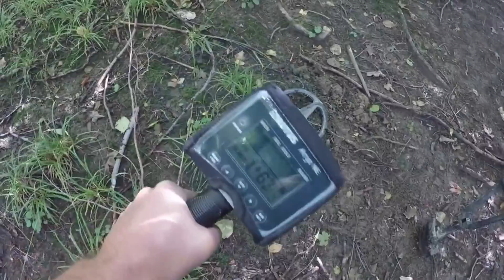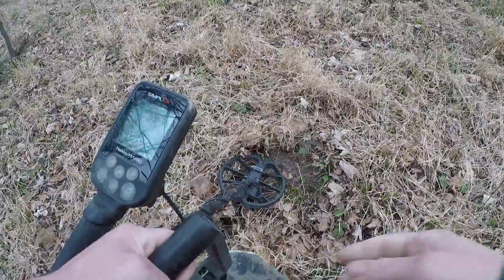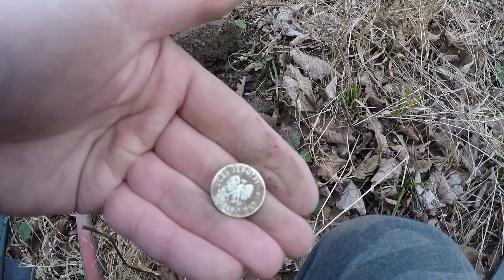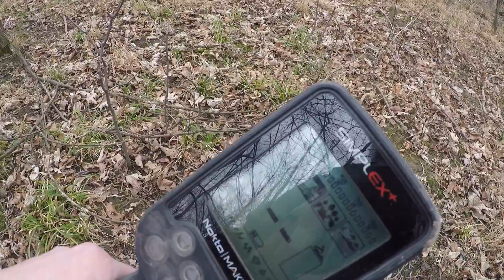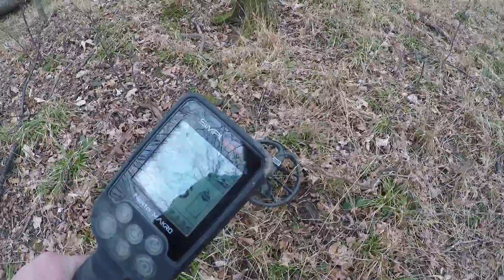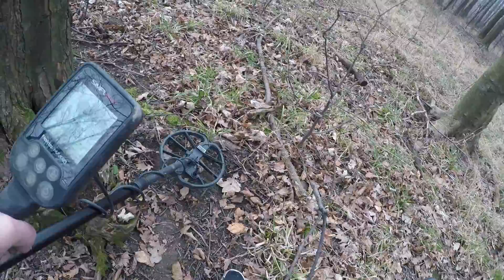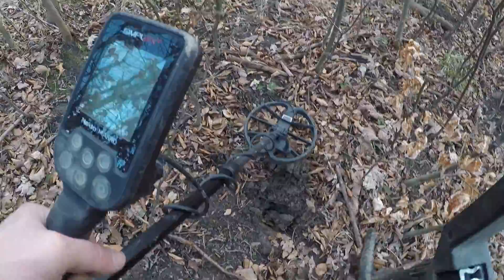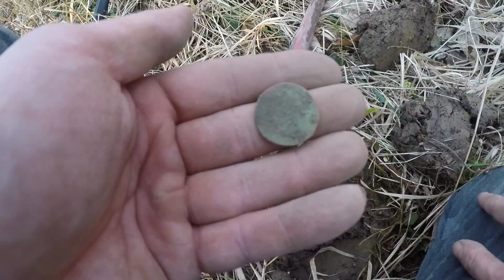Wykopki wyprawa #61 las i parę monet